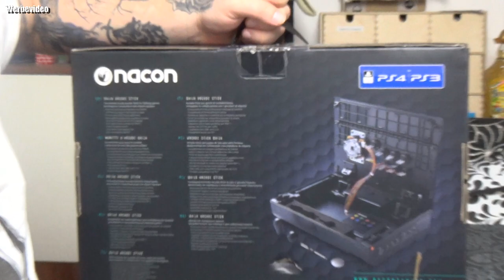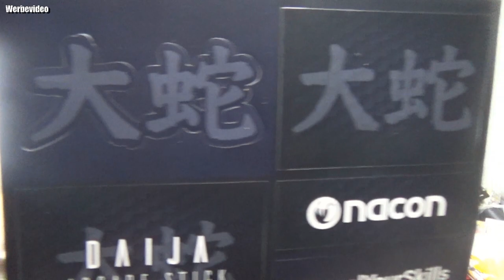Unboxing | NACON Arcade Stick Daiju [Offiziell lizenziert]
Auf Amazon
- Sony lizenziert
- Hochqualitative Profi-Komponenten von SANWA
- Beinhaltet Baltop- und Battop-Stick-Köpfe
- Kann zur einfachen Modifikation geöffnet werden
- Abnehmbare Frontplatte erlaubt Spielern das Erstellen, Drucken und Anbringen eigener Frontdesigns
- LED-Spieler-Status-Kontrollleuchte (für PS4)- 3,5 mm Headset-Anschluss
- USB-Kabel, Länge ca. 3 m- Auch mit PC kompatibel🌐 Amazon
👍🖖🤟Mein Equipment👍🖖🤟
Ihr habt Bock mit mir zu zocken oder zu texten? Kein Problem:
PSN: odin_ase
Steam: odin_ase